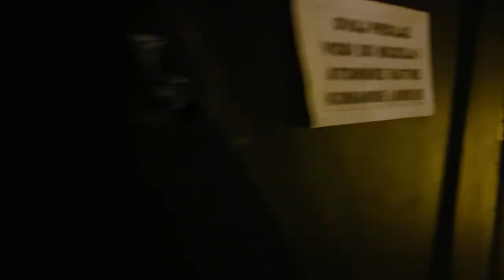16 November 2021